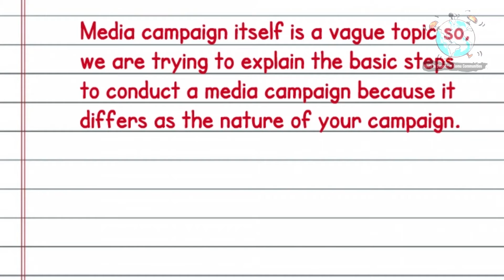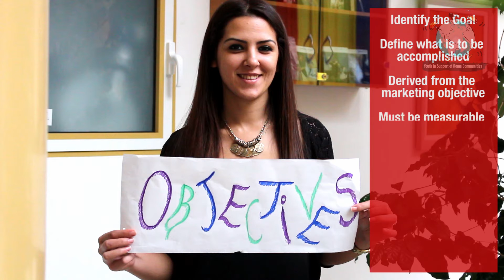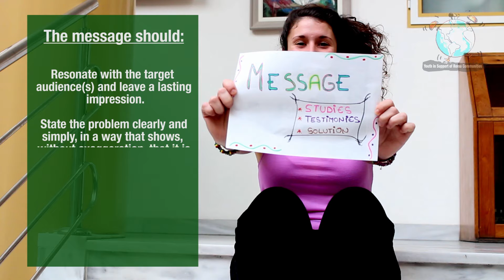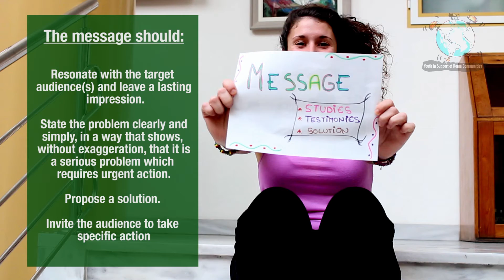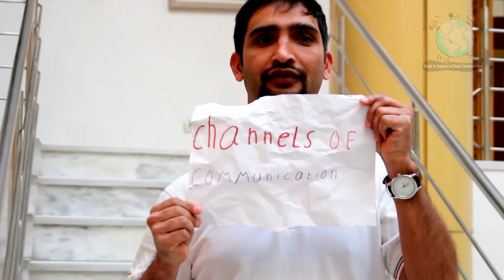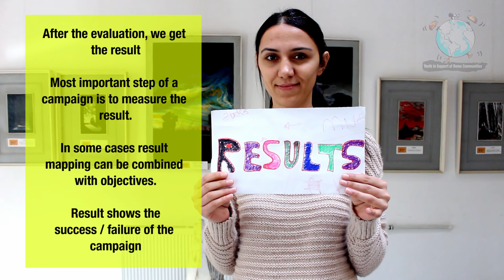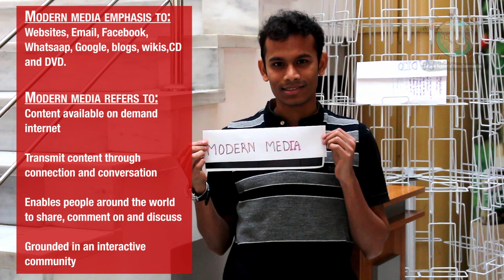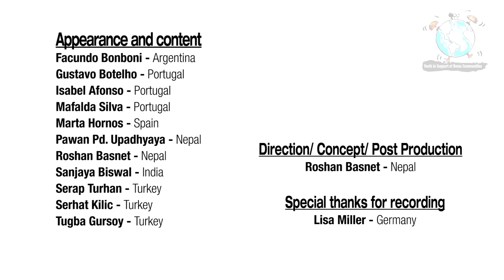Basic steps to conduct Media Campaign (tutorial video)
This video has been made to introduce some vital steps to organize media campaign. We, EVS volunteers from Argentina, India, Nepal, Portugal and Turkey currently doing our Volunteering in Romania made this video as a part of our project.

-Enjoy the video and keep tuning :)